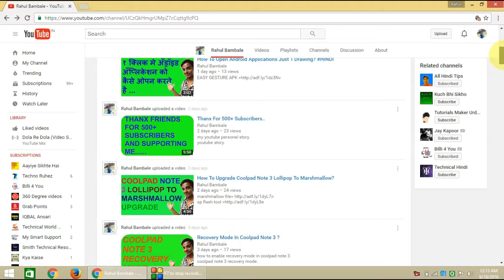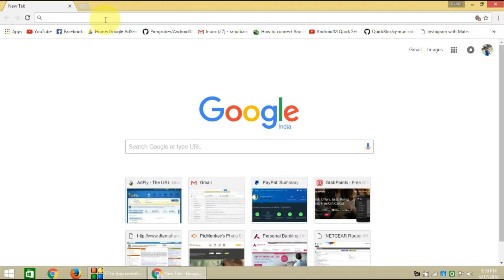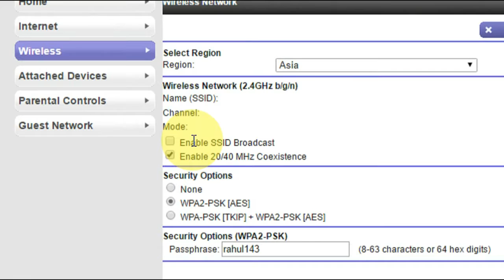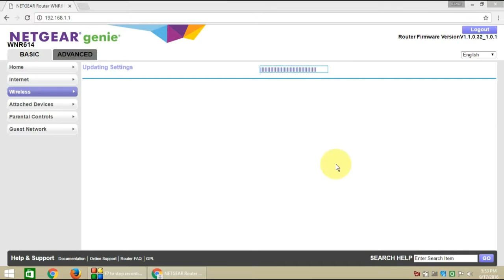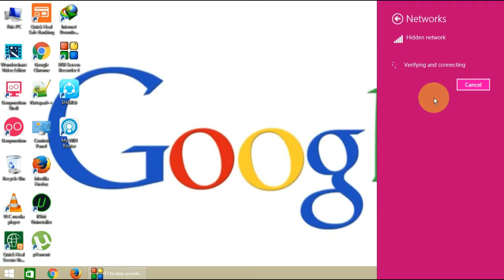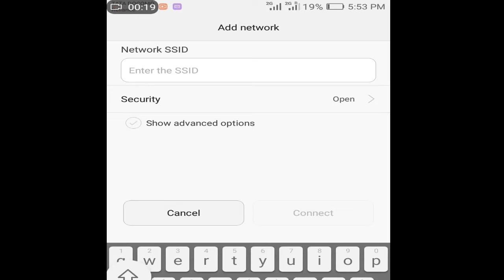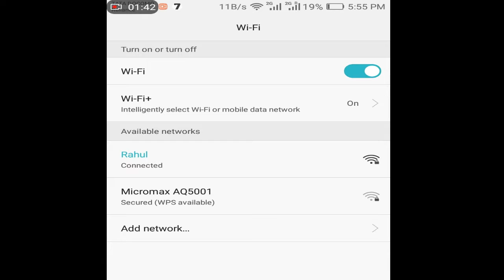How To Hide Wifi Network?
Second Channel =@stopfrauds8427 this tutorial show how to hide wifi network to anyone. Connect me